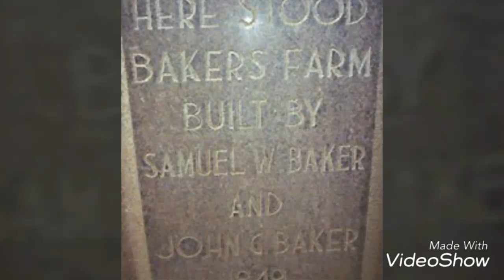TOURISM IN NUWARA ELIYA